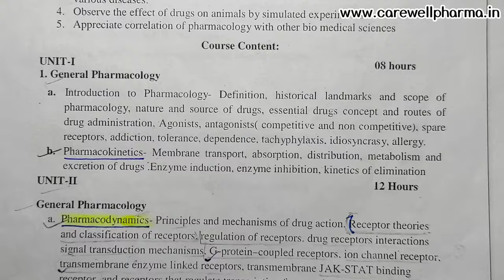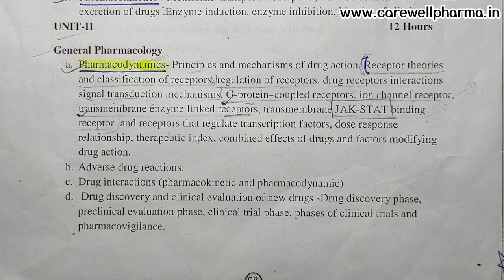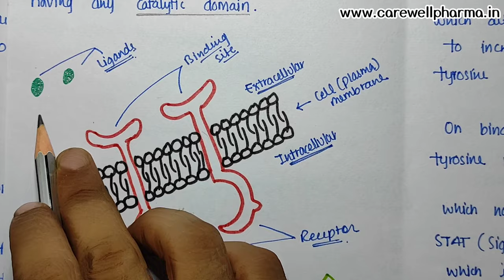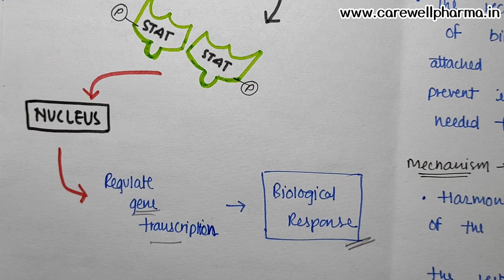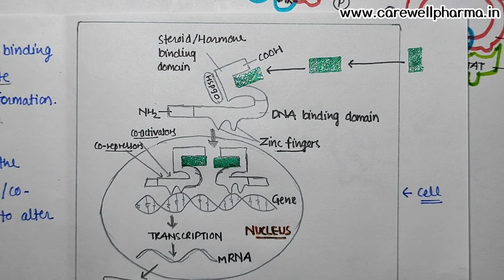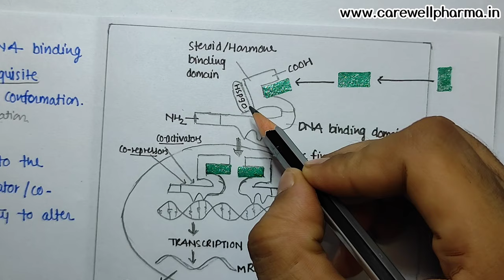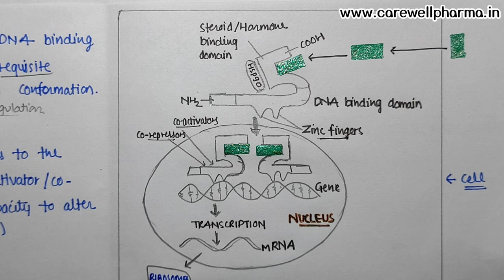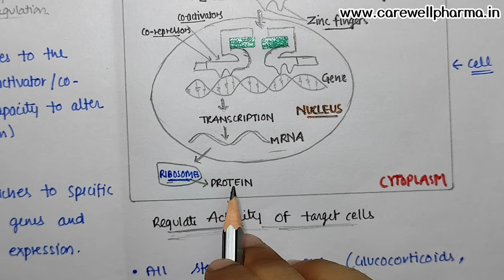Transmembrane JAK- STAT binding Receptor || Receptor that regulate transcription factors || L-7 U-2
1. pharmacology 4th semester unit 2 General pharmacology
Receptors Pharmacology
Transmembrane jak stat binding receptor
Receptor that regulate transcription factors

How to study 4th sem || b pharmacy 4th semester || Introduction | Strategy | Syllabus | तैयारी कैसे करें | Carewell Pharma

pharmacology b pharm 4th sem,
B Pharmacy 4th semester,
pharmacodynamics and pharmacokinetics,
pharmacodynamics pharmacology,
pharmacokinetics and pharmacodynamics,
signal transduction pathway,
signal transduction mechanism,
signal transduction mechanism in pharmacology,
signal transduction g protein coupled receptor,
signal transduction pharmacology,
signal transduction pathway g protein coupled receptors,
signal transduction pathway pharmacology,